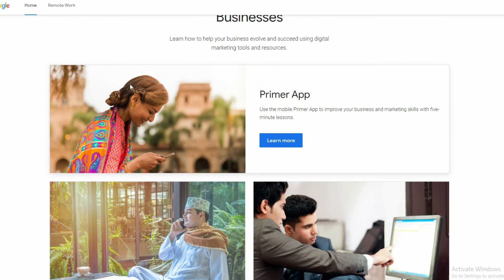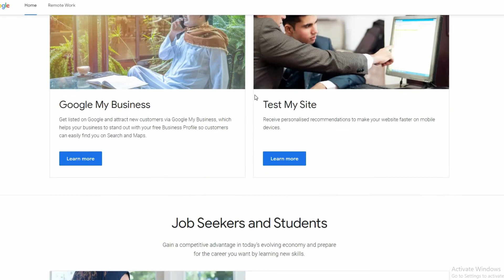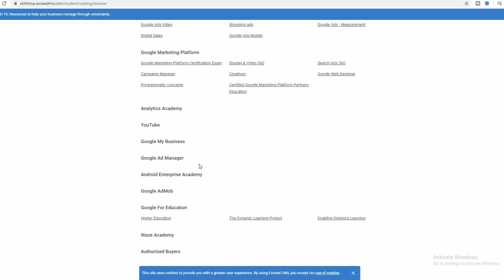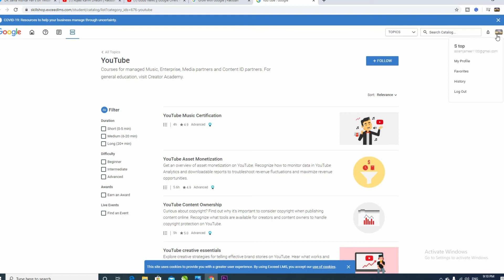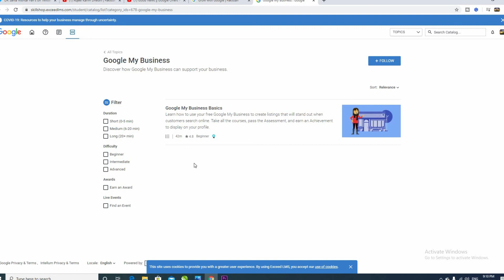google free online courses and certification 2020/Google Offers Free Training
how to join google free courses and certification
google free courses for students